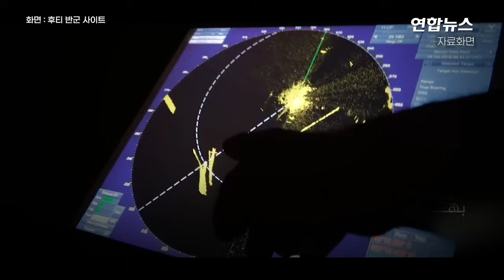예멘 반군, 홍해서 미사일·드론 공격…"미 구축함 피격" / 연합뉴스 (Yonhapnews)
예멘 반군, 홍해서 미사일·드론 공격…"미 구축함 피격"
 (서울=연합뉴스) 미 국방부는 3일(현지시간) 홍해상에서 미 해군 군함 1척과 상선 여러 척이 공격받았다고 밝혔습니다.

    같은 날 예멘 반군도 홍해상에서 선박 2척을 공격했다고 주장했으나 이스라엘과 관련된 선박이었다고 발표하면서 피격 대상이 동일한지를 두고 혼선이 빚어지고 있습니다.

    미 국방부는 이날 AP통신에 "미 구축함 카니함과 상선 여러 척이 홍해상에서 공격받았다는 보고를 인지하고 있다"고 말했습니다.

익명을 요구한 미국 관리는 AP통신에 "공격은 3일 오전 10시께 시작돼 약 5시간 동안 지속됐다"고 말했다. 다른 관리는 "카니함이 공격받으면서 드론을 최소 1대 격추했다"고 전했습니다.

    공교롭게 이날 예멘 반군 후티는 소셜미디어를 통해 홍해와 아덴만을 연결하는 바브엘만데브 해협에서 이스라엘 선박 2척을 미사일과 드론으로 공격했다고 밝혔습니다.

    이스라엘군 수석대변인인 다니엘 하가리 소장은 후티 반군의 공격을 받은 선박이 이스라엘과는 연결되어 있지 않다고 말했습니다.

    어쨌든 후티가 공격한 선박이 미 군함이라면 그간 예멘 내전에 직접적인 군사 개입을 꺼렸던 미국의 중동 정책에 영향을 미칠 수도 있습니다. 영상으로 보시죠.

     제작: 김건태·박지현
    영상: 로이터·미 국방부 영상정보배포시스템·미 해군 유튜브·marinetraffic 사이트·X(구 트위터) @SMTareqAzad·@John_A_Ridge·후티 반군 사이트